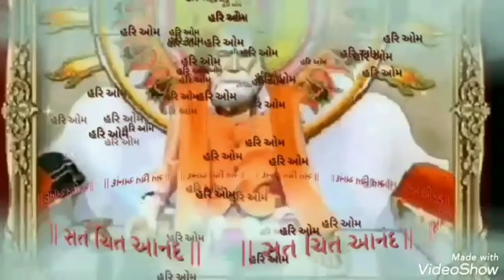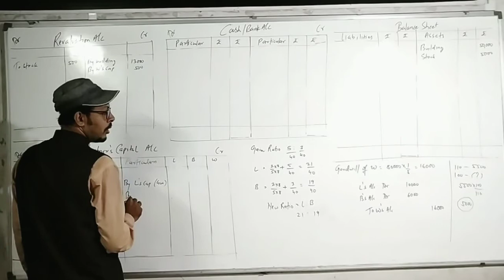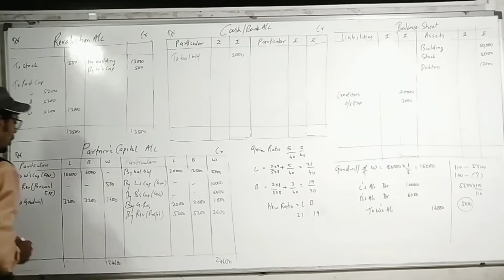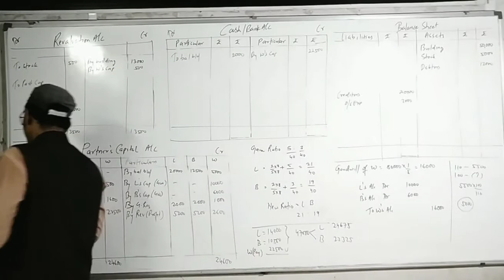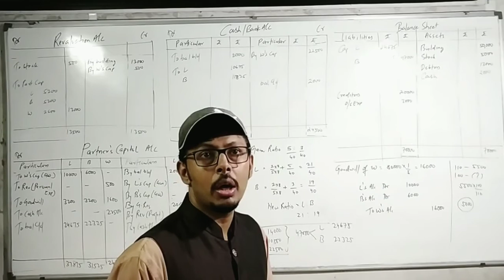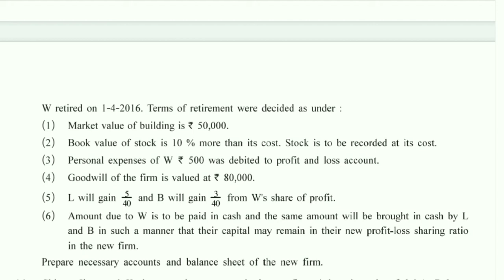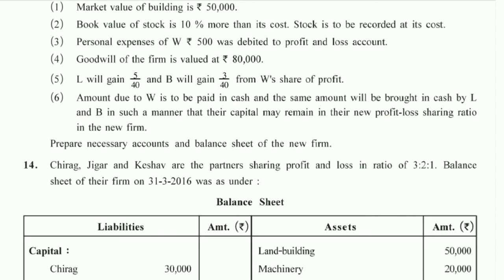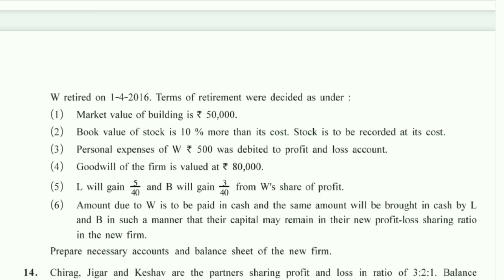12 Acct 1 Ch 6 Q13 Detail